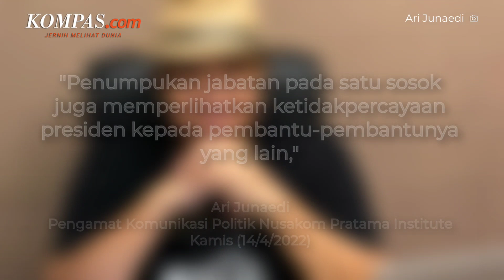Cakupan Jabatan Luhut yang Sangat Luas Dinilai Miliki “Superpower”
Pengamat komunikasi politik dari Nusakom Pratama Institute Ari Junaedi mengatakan bahwa Menteri Koordinator Bidang Maritim dan Investasi Luhut Binsar Pandjaitan dinilai superpower karena mengemban banyak jabatan. Cakupan wewenang dan jabatan yang disandang oleh Luhut sebagai seorang Menko Maritim dan Investasi seakan begitu luas dan tanpa sekat.

Ari juga menambahkan, penumpukan jabatan pada satu sosok tentunya tidak tepat dalam manajemen birokrasi karena rentang kendali dan koordinasi dari menteri tersebut tidak maksimal.

Penulis: Aryo Putranto Saptohutomo
Penulis Naskah: Talitha Yumnaa
Video Editor: Talitha Yumnaa
Narator: Talitha Yumnaa
Produser: Elizabeth Prillia Yahya Carvallo